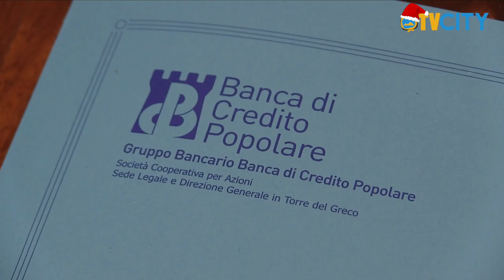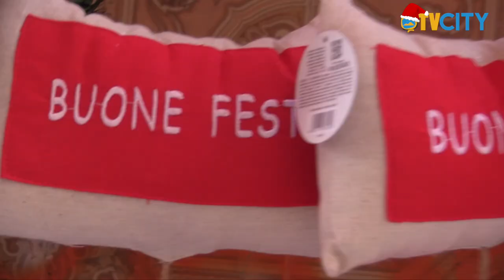Atmosfere: al via la tre giorni promossa da Ascom e Confesercenti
Il Natale tra shopping, concerti, animazione e spettacoli itineranti. E' il senso di Atmosfere, la tre giorni promossa da Ascom e Confesercenti in collaborazione con la Bazzarra. Tre giorni di eventi con il patrocinio del Comune e del consiglio regionale della Campania e il sostegno della Banca di Credito Popolare. Si parte questa sera alle 20.30 con il concerto di Natale alla chiesa della Madonna delle Grazie con l'orchestra I Virtuosi Napoletani.